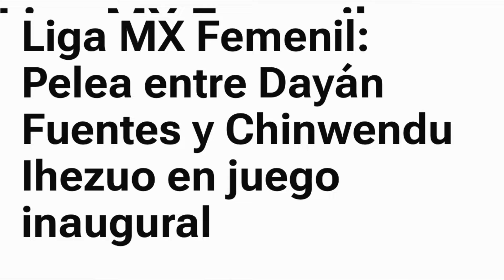🔥Así se vivió el duelo entre Chinwendu Ihezou y Dayán Fuentes | Necaxa Femenil vs Pachuca Femenil